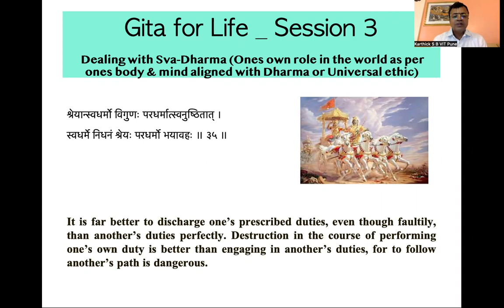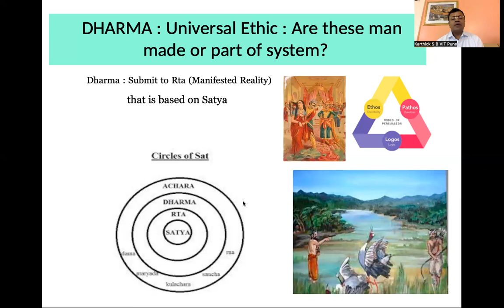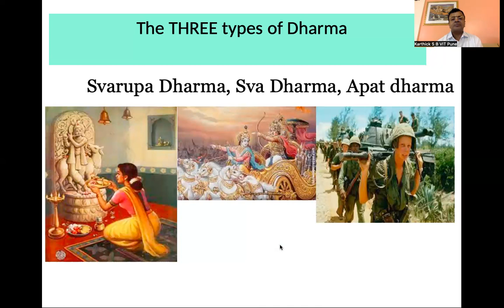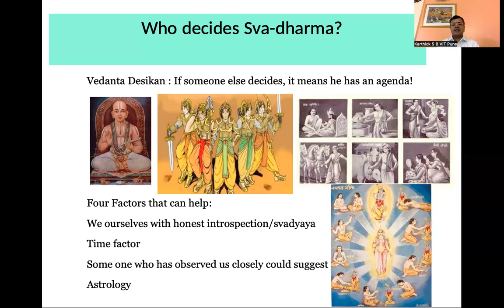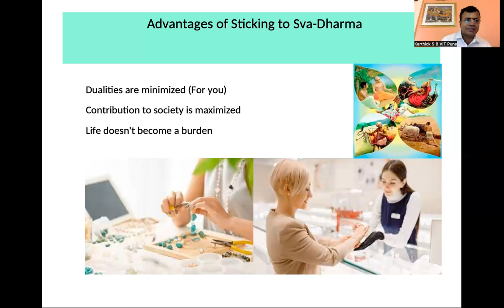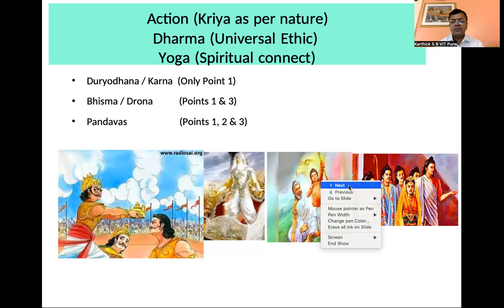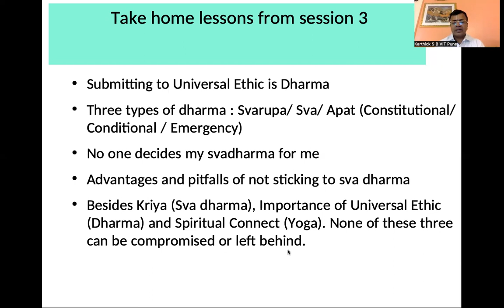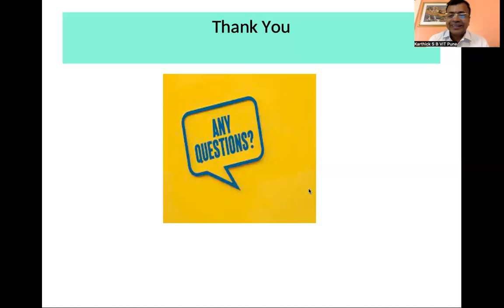Gita for Life session 3_19 June 2023_Sva dharma